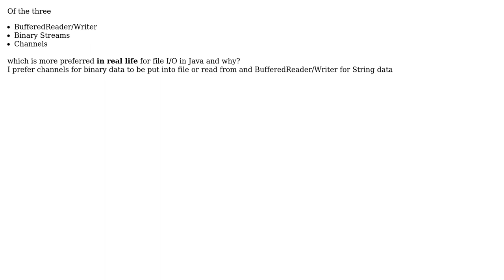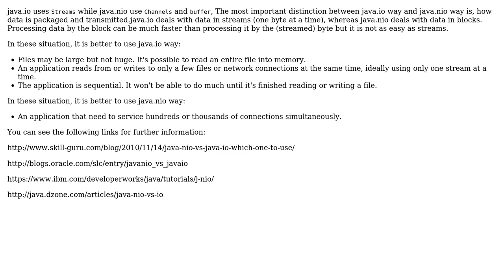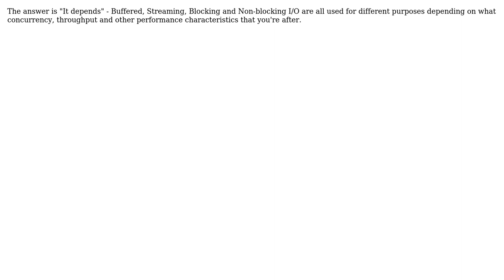What is preferred for file I/O in Java? (3 Solutions!!)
What is preferred for file I/O in Java?

With thanks & praise to God, and with thanks to the many people who have made this project possible! | Content (except music & images) licensed under CC BY-SA | Music | Images & others | With thanks to user Stephen C user Saeed Zarinfam user Martijn Verburg user Dummy Derp and the Stack Exchange Network Trademarks are property of their respective owners. You are responsible for your own actions.